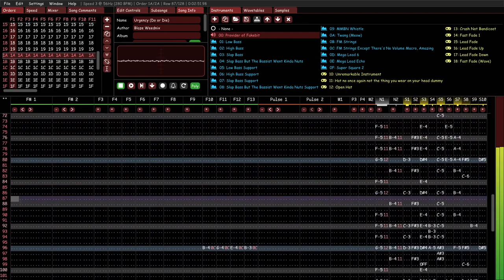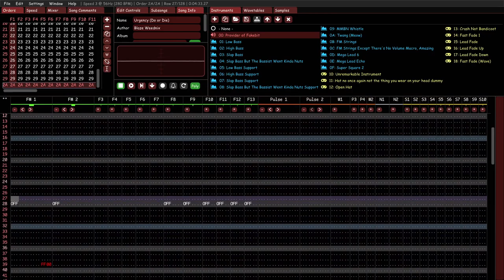Blaze Weednix - Urgency (Do or Die) | Furnace Tracker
It's here, at long last. This is my first original song in 8 years. 3 months of work, on and off, lots of experimenting, lots of failed experiments too, and definitely a lot of patience because working with this many channels is a nightmare, mostly because of drums. Did I already say that mixing is also a challenge? On that note, PLEASE LISTEN IN STEREO, I have no idea why but mono sounds really bad.

I submitted this so it becomes a Furnace demo. Hopefully it gets accepted.

The first 5 frames of the song have lived in my head for years. I could never figure out anything beyond that, and I couldn't come up with an appropriate style for it. One day I came up with the chorus melody, and after a lot more thinking, I decided that the song would fit in the Mega Man Battle Network style.

I'm not a purist so I wanted to achieve that with an FM chip, the Game Boy chip, and some sample channels. Little by little I added more detail and ended up with this monster of a module. The channels are compacted in the video because I obviously can't fit them all in a single screen. I left the bass and melody channels uncompacted so you have something to see at least.

My concept for this song is something that would play in a dire situation where there's a lot at stake, and there's no choice but to fight on. I feel like it would fit a sudden emergency situation, or a pre-final boss scenario.

I ended the song with a sort of tribute to MMBN. I took the leitmotif from MMBN6 and adapted it to the style of this song. My main inspiration is "Break the Storm", and the final section is reminiscent of "Two of Braves". Check out those songs and you'll probably find some similarities between them and my song. MMBN rocks.

I might make a followup song one day. I do have some ideas in my head, but for now I'd like to try something simpler, this song was really exhausting to make due to the amount of balancing you have to do between all the parts.

Played from Furnace Tracker 0.6
YM2414 (OPZ) + Game Boy + 10x Generic PCM Channels